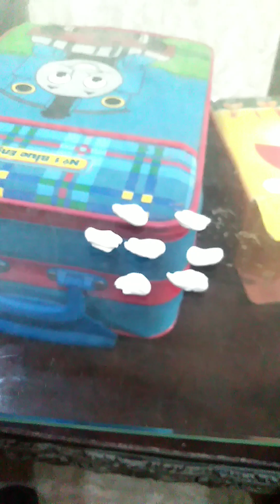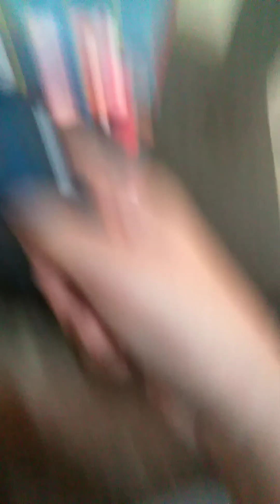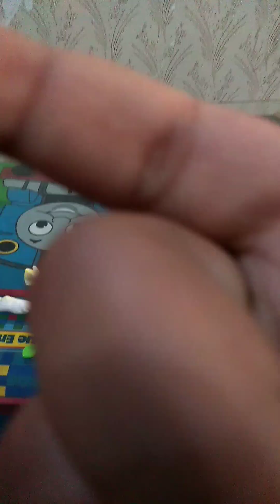best clay Animation 👍YouTube